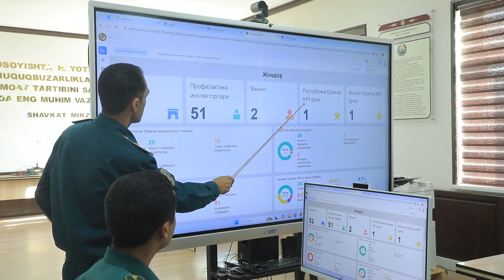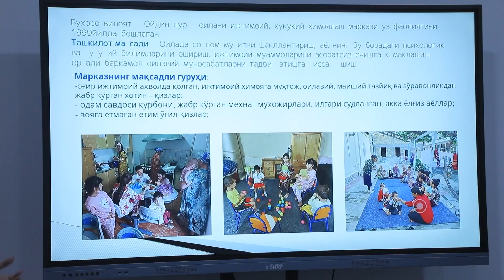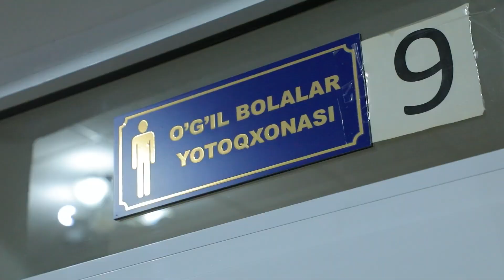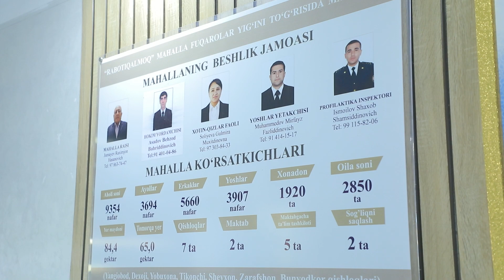Buxoro viloyati IIB Axborot xizmati tomonidan tashkil etilgan Press-tur tafsilotlari